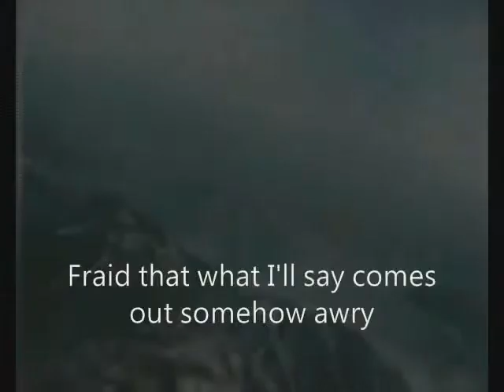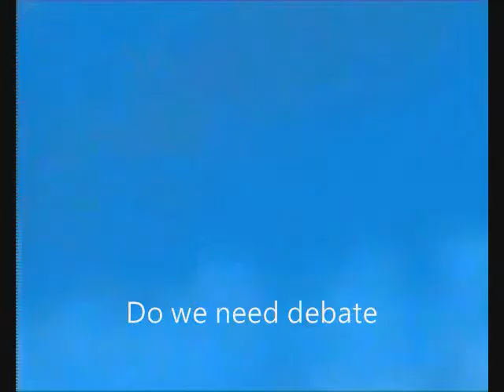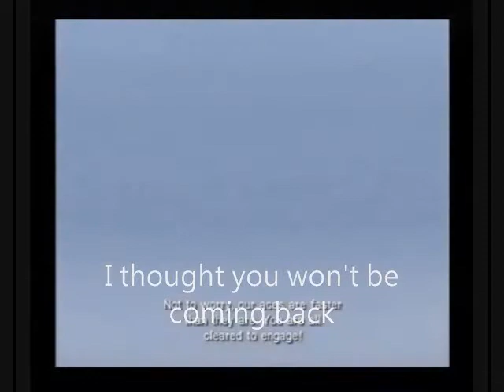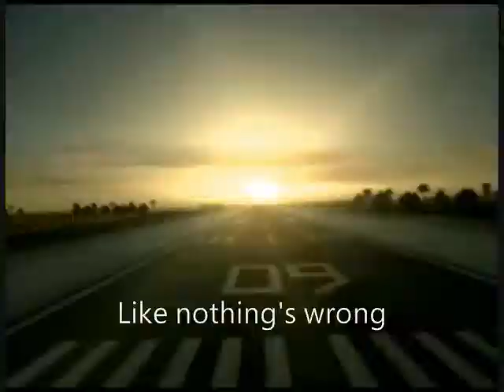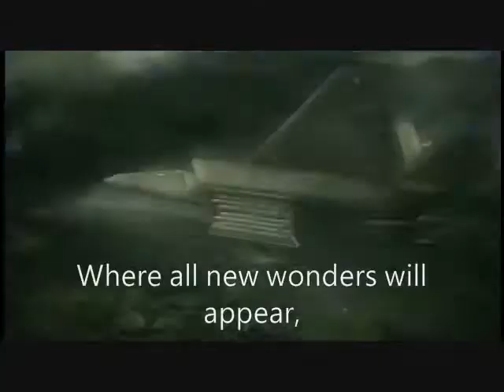(AMV)Dancing with the Fighters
video from: Ace Combat04/5/6/Zero/X ,HawX/HawX 2
song: Lift(Poets of the fall)